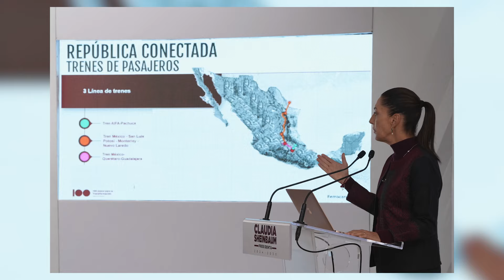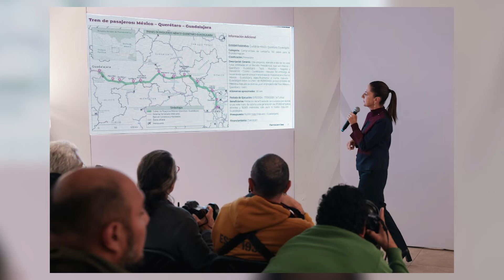Anuncia Sheinbaum ruta de tren GDL - CDMX y dos rutas más | Jalisco Noticias